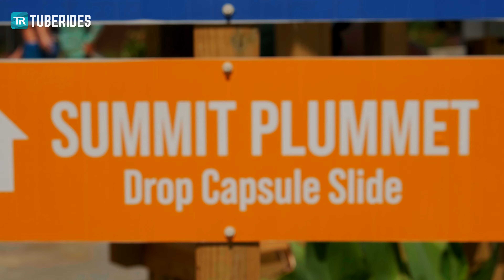New SUMMIT PLUMMET Drop Water Slide at Splashway Water Park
This is the Summit Plummet water slide at Splashway Water Park in Sheridan, Texas, USA. The new body slide begins with a SkyBOX capsule. As soon as the rider has entered the box, the attendant closes the door and a few seconds later, the door will drop beneath the guest's feet before they plunge down a steep drop. Thereafter, the rider soars through a super tight helix, making for strong g-forces. The helix is fitted with a short half-transparent section.

Type: SuperLOOP
Manufactured by: ProSlide
Year: 2022